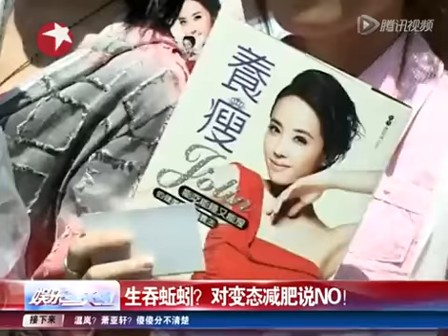女星为减肥生吞蚯蚓 明星减肥各出奇招